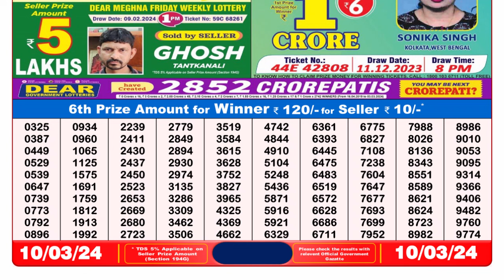Nagaland Lottery Sambad Live 8pm 10.03.24